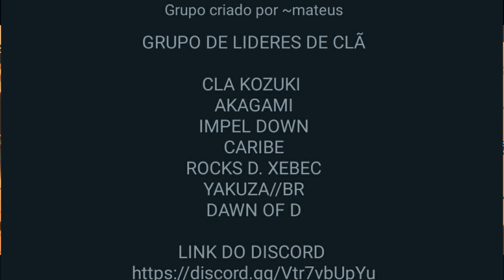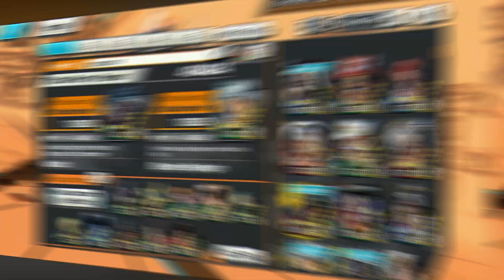EU JOGUEI COM TODOS OS YONKOUS DESSE JOGO DE ONE PIECE!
Olá galera! Sejam bem vindos e no vídeo de hoje vou estar jogando com todos os Yonkous do jogo! E Jogando con o Barba Branca Jovem que foi uma exceção então espero que se divirtam com o vídeo.